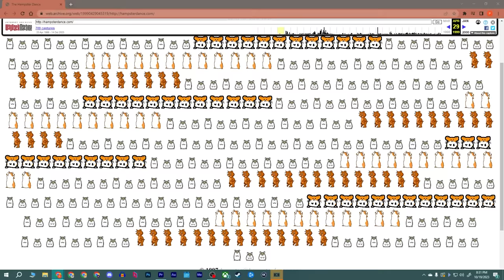GTH: Grand Theft Horse - New Modded Stardew Valley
Stumpt returns to Stardew Valley once again and bring with them a whole bunch more mods! And we also have TWITCH INTEGRATION on! Twitch can give us tricks or treats, and they love messing with Ash! With new NPCs, new towns, new quests and new mechanics we are ready to experience Stardew in a whole new way!